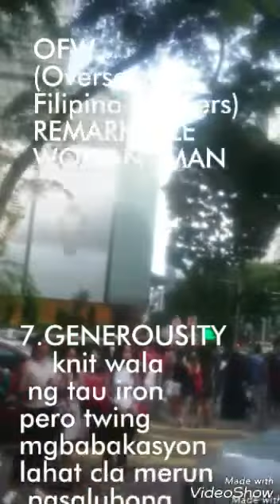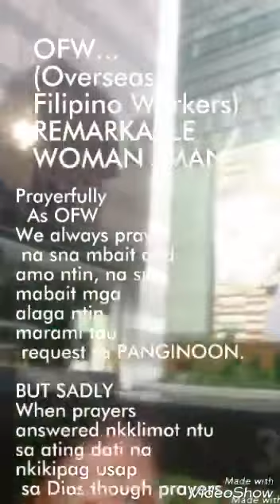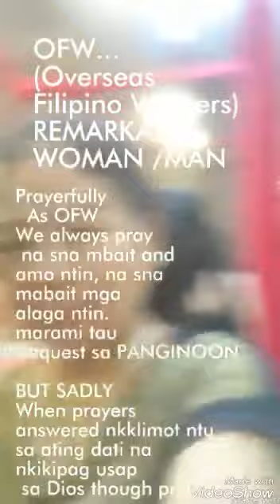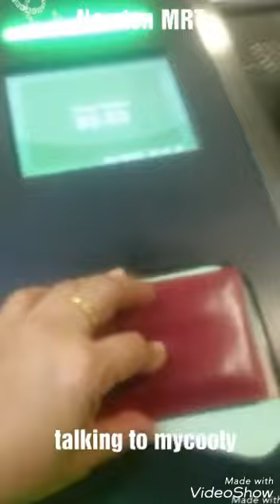Vlogmas OFW Mgabagongbayani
Hello guyssss 😊😊😊
Merry Christmas 🎄

The Remarkable Woman /Man
As we OFW
We  are remarkable in many ways.

Going home this Wednesday and
I'm sure it's a bz holidays.

Gonna visit all your houses guyssss
Soon that I'm back!

Mycootypie ❤❤❤❤❤